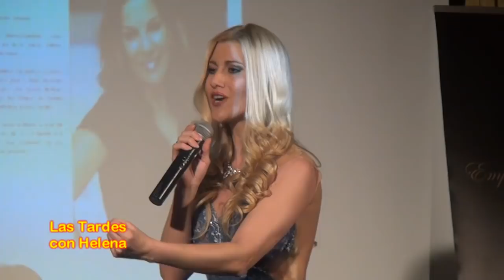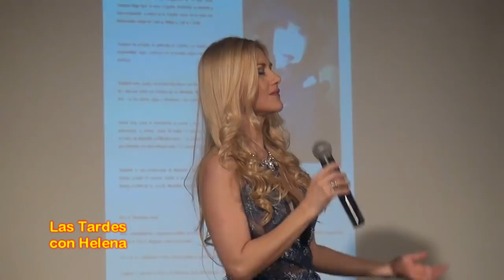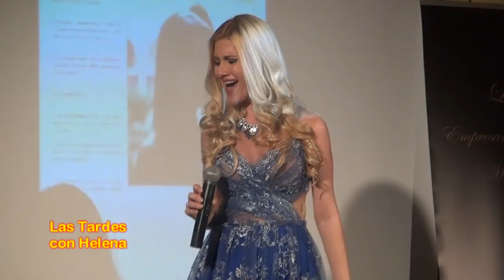Actuacion de Nuria Lima en la Gala de Oscar Oracio Fernandez Las 100 Empresarias mas Elegantes del Mundo (Las Tardes con Helena)